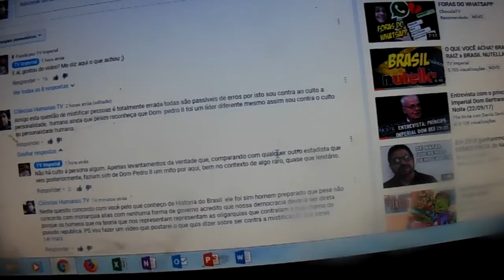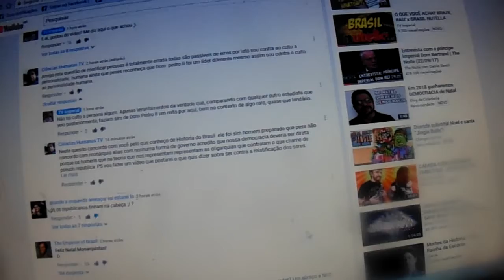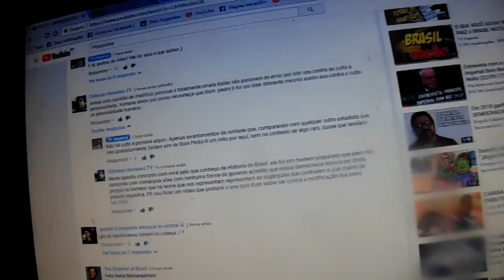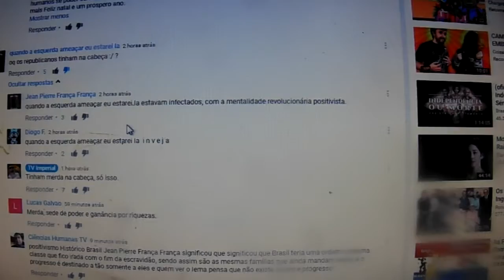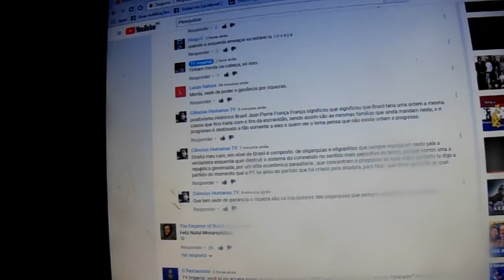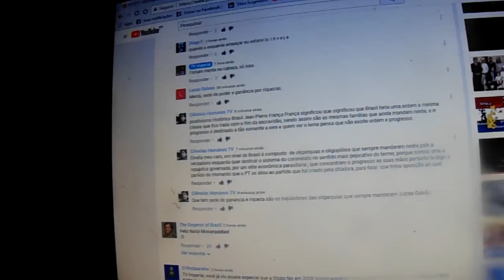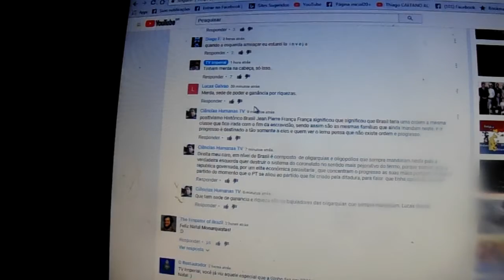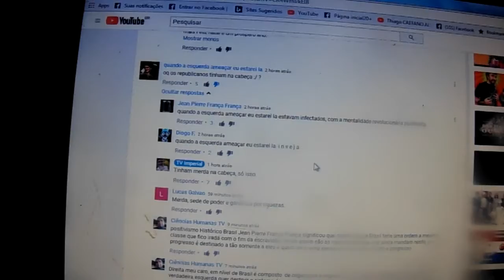Comentários da TV Imperial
Analise do vídeo da TV Imperial, sobre o vídeo e sobre os comentários do seus inscritos.

Dailymotion